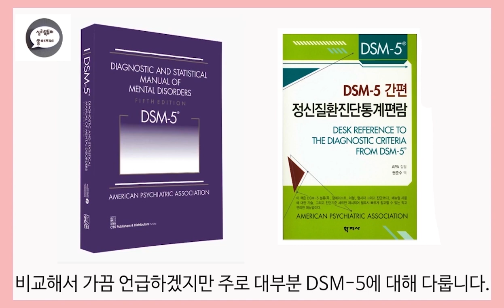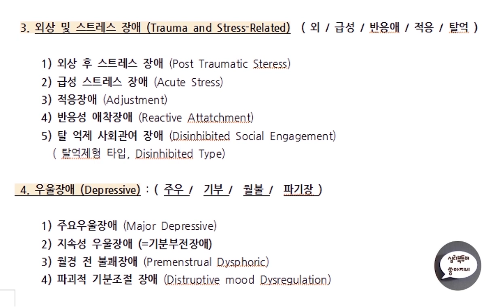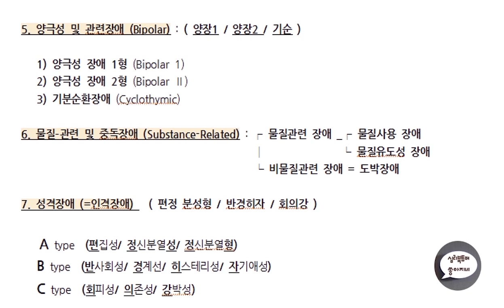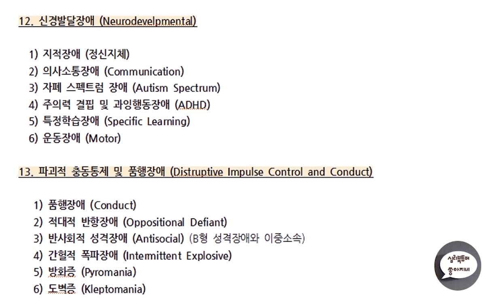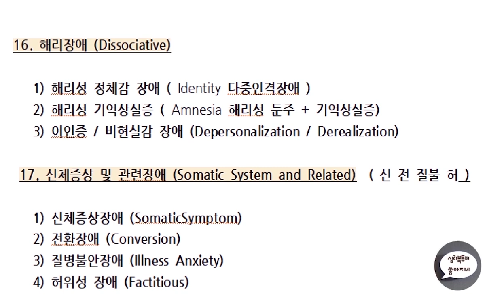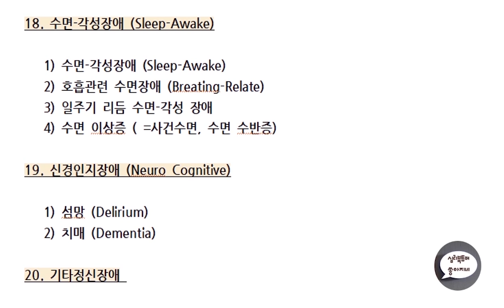심리북튜버 | 제 1편 'DSM-5' 공부합시다 /개괄적인 소개 및 안내 /핵심내용 정리영상 시작합니다.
혹시 영상중에 수정사항이 발견되면 말씀해주세요 ^ㅡ^

부족하시만 제가 공부했던 내용을 토대로 영상을

만들어보았습니다. 도움이 되시면 좋겠습니다.

* 다양한 심리학책을 소개하는 심리북튜버 쏭아지네 채널에  방문해주세요 ^ㅡ^